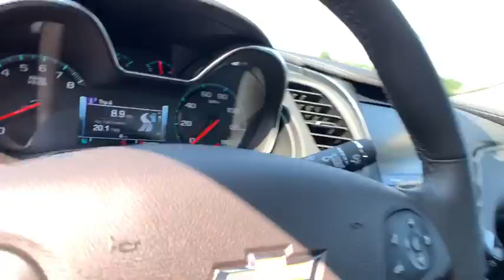2019 Chevrolet Impala Lithia Springs, Douglasville, Powder Springs, Smyrna, Atlanta, GA 191321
Black Metallic New 2019 Chevrolet Impala available in Lithia Springs, Georgia at John Thornton Chevrolet. Servicing the Douglasville, Powder Springs, Smyrna, Atlanta, GA area.

Thank you for considering this beautiful 2019 Chevrolet Impala Premier finished in stunning Black Metallic with Jet Black Leather.brbrbrFactory MSRP: $40,855brbrbrGO WEST to John Thornton Chevrolet, Celebrating 60 Years, Selling Chevy since 1957! Thank you for your interest in John Thornton Chevrolet! We happily serve Lithia Springs, Douglasville, Smyrna, Marietta, Kennesaw, Vinings, Atlanta, Dallas, Acworth, Villa Rica and proud to be your Chevrolet Dealer for all of West Georgia by providing quality automotive services and unrivaled customer service.